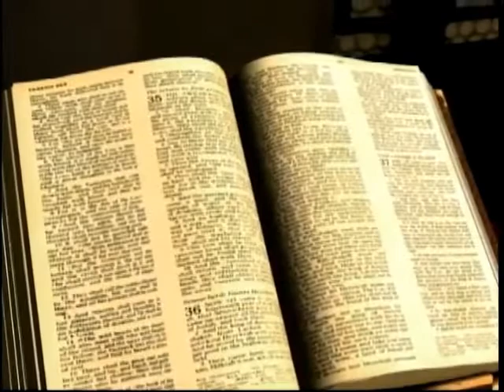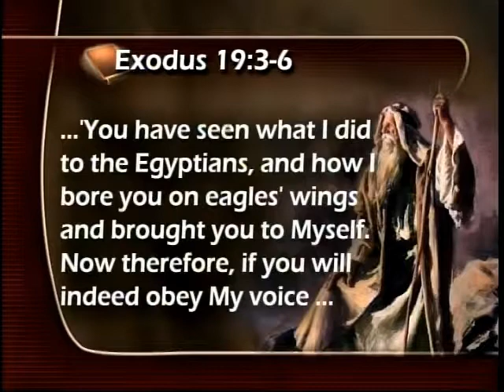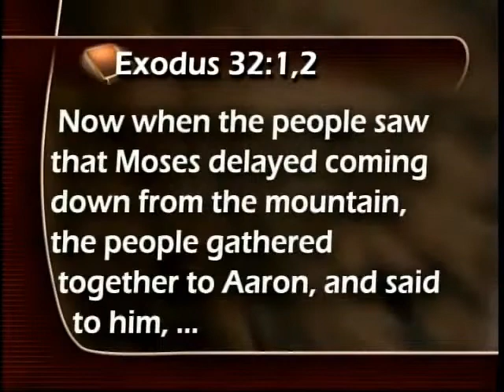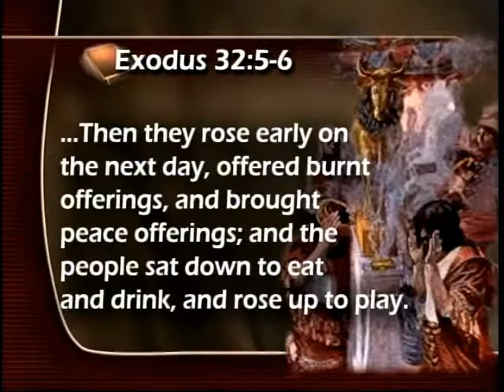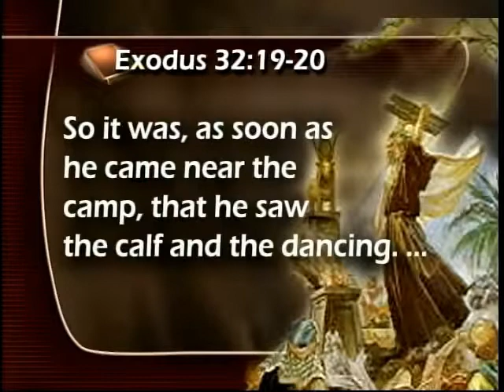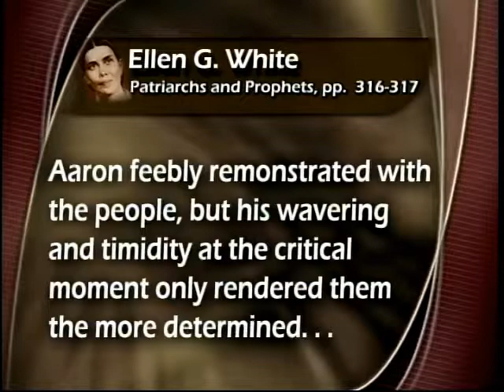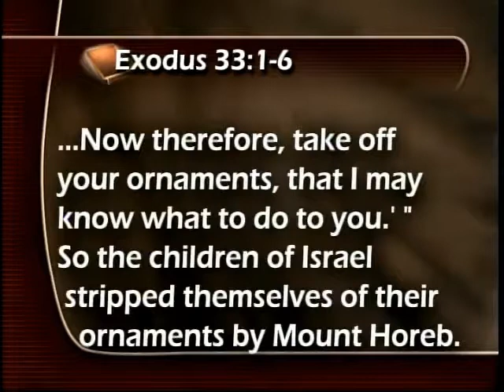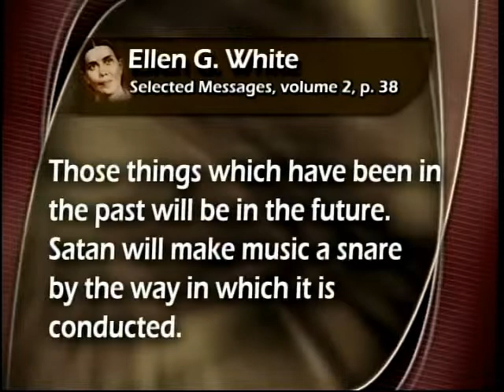Stephen Bohr - Wielkie odstępstwa w Biblii - 03 Nabożeństwo w egipskim stylu [Lektor PL]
Jeśli chcesz i możesz, wesprzyj moją działalność: Samuel Bukowski, nr konta: 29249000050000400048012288, tytułem: Darowizna

Studium biblijne z cyklu: "Wielkie odstępstwa w Biblii".
03. Nabożeństwo w egipskim stylu

Tytuł oryginalny:
Great Apostasies Of The Bible.
03. Worship Egyptian Style

Mimo, iż historia złotego cielca wydaje się być dobrze znana, współczesne chrześcijaństwo nie wydaje się umieć wyciągnąć z niej poprawnych wniosków. Czy kościół może uniknąć błędów, które doprowadziły do bałwochwalstwa pod Synajem?